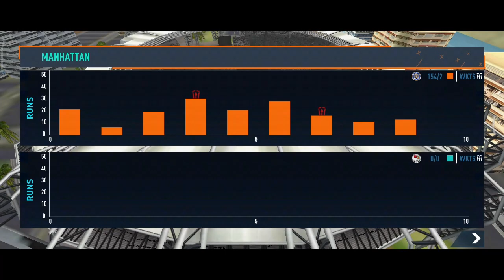RC24 T10 match between India and Oman (batting only) part 3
this is a t10 match in crusade mode in rc 24. match between india and oman. this is just part 3, plz watch parts 1 and 2 if u haven't already. complete innings compiled coming soon